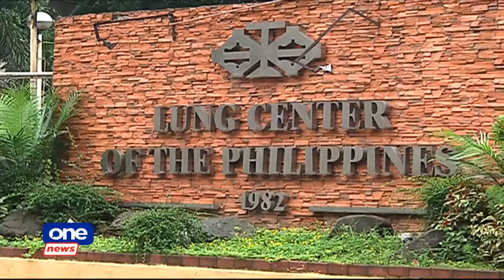Some COVID wards in NCR reach full capacity as cases continue to rise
“It’s difficult, it’s exhausting. Pero may magagawa ba tayo?”

Hospitals in Metro Manila are in need of more manpower as several reach full capacity for patients.